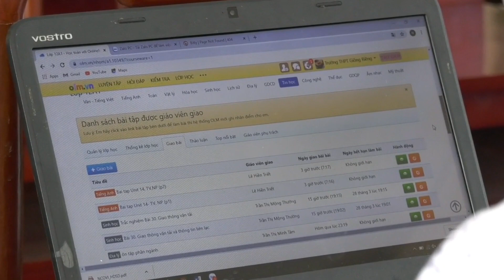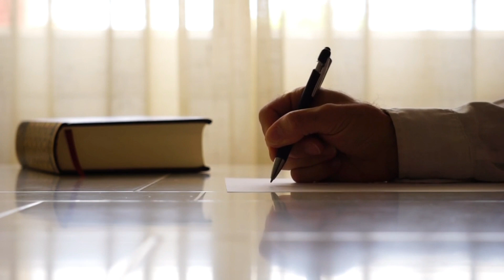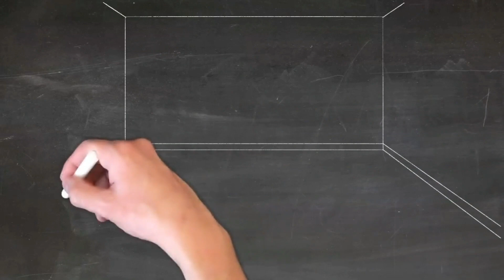Difference between BA and BCA Course | BA Vs BCA Course details | BCA aur BA Course | Ayush Arena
Join us -